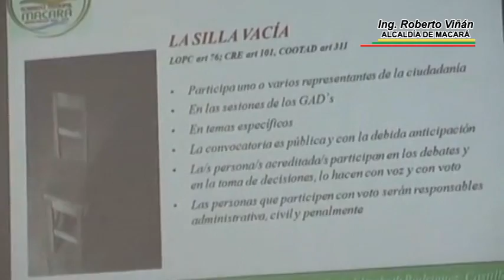ORDENANZA SOBRE PARTICIPACIÓN CIUDADANA SE SOCIALIZÓ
Con el objetivo de dar cumplimiento, a lo que establece la Constitución de la República, el COOTAD y otras leyes conexas, la actual administración municipal, representado por su Alcalde, Ing. Roberto Viñán, conjuntamente con la Concejala María Rodríguez, realizaron el proceso de socialización a

la comunidad macareña, del borrador de Ordenanza que regulará la aplicación de la Participación Ciudadana y el Control Social en el Cantón.

En su intervención el Alcalde, destacó la trascendencia de la participación ciudadana en el ejercicio democrático de la ciudadana para la planificación y el desarrollo de las políticas públicas a implementarse en pro del desarrollo de Macará.

Mientras, que la Concejala Rodríguez, detalló los mecanismos de la participación ciudadana, como Asambleas Locales, Silla Vacía, Rendición de Cuentas y otros, que se van a implementar en el Cantón, no solo para cumplir con la Ley sino siempre para transparentar nuestro trabajo indicó.

Al final, hubo inquietudes por parte de los asistentes que fueron absueltas por parte del GAD Macará.

Se debe indicar que este borrador de Ordenanza ya fue socializado a los presidentes barriales, ahora se lo realizó ante autoridades locales, presidentes de los gobiernos parroquiales, presidentes barriales del sector rural, gremios, asociaciones, entre otros, quienes mostraron su interés frente al tema planteado.